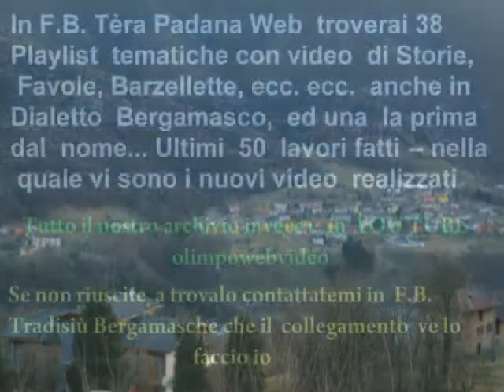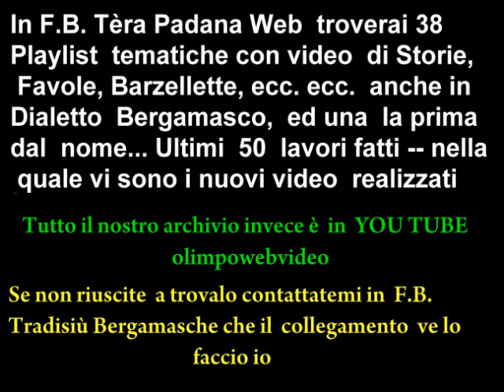Festa di Sant Sebastiano a Zogno del 20 1 2012 concerto di.campane